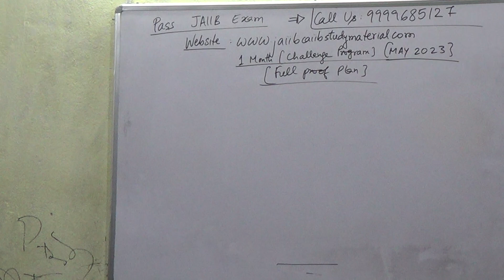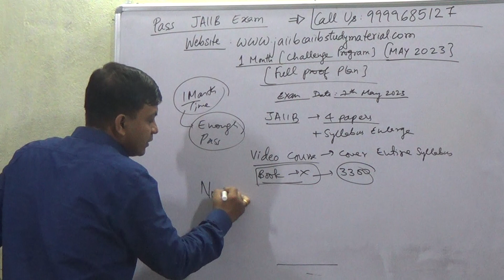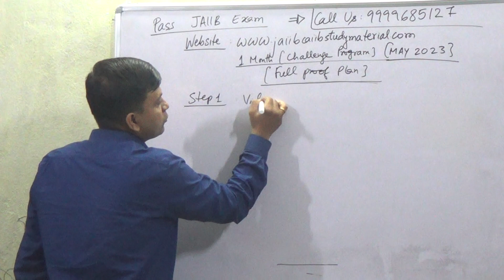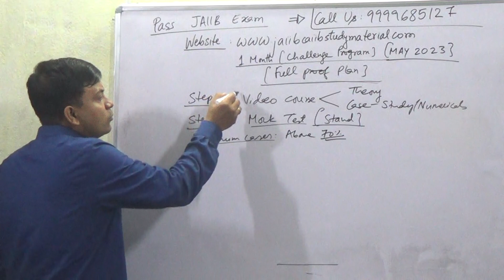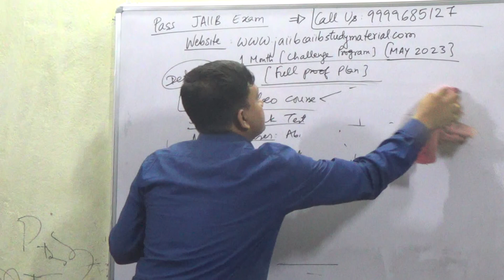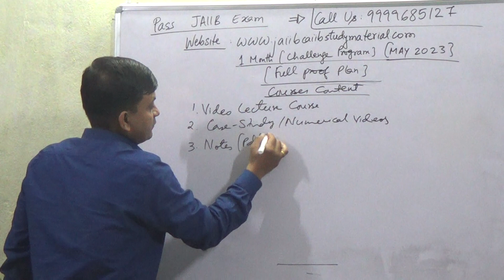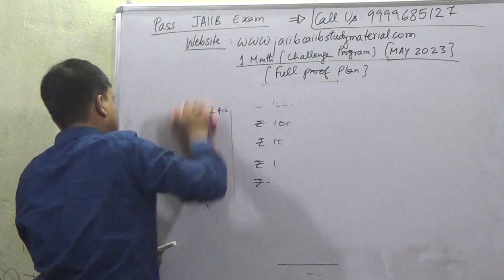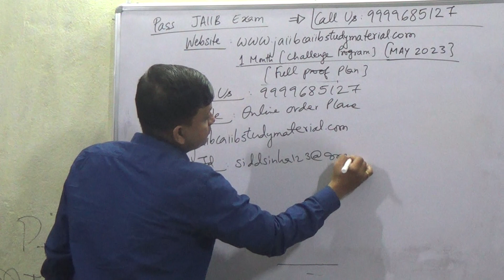Pass JAIIB MAY 2023 Exam in 1 Month [Full Proof Plan]